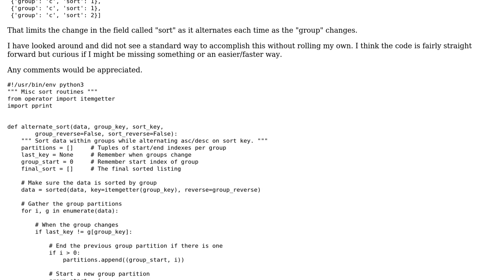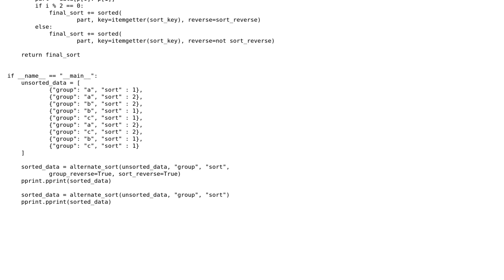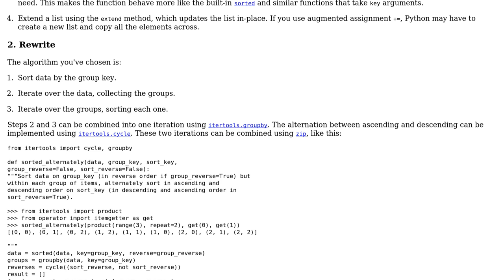Alternating sort order within a sorted group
With thanks & praise to God, and with thanks to the many people who have made this project possible! | Content (except music & images) licensed under CC BY-SA | Music | Images & others | With thanks to user Gareth Rees user clutton and the Stack Exchange Network Trademarks are property of their respective owners. You are responsible for your own actions.